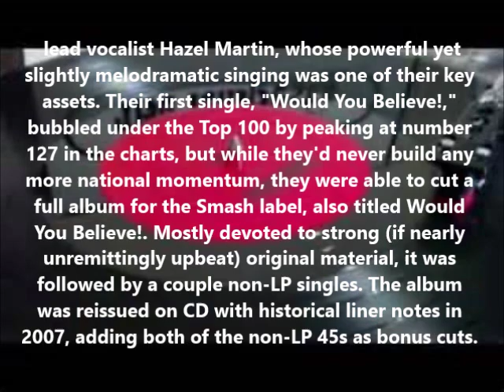THE TEMPESTS-SOMEDAY HQ Stereo from Tube source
THE TEMPESTS-SOMEDAY (stereo) Source was from a 8 track cartridge via tube preamp. The 8 trk was a dub. Lyrics provided in comment section. No copyright or mrchanical rigts implied. Not monetized. Composed by the Branch Bros.
UMG (on behalf of Mercury Records); MINT_BMG, UMPG Publishing, Abramus Digital, Kobalt Music Publishing, ARESA, LatinAutor - PeerMusic, BMG Rights Management (US), LLC, and 3 Music Rights Societies